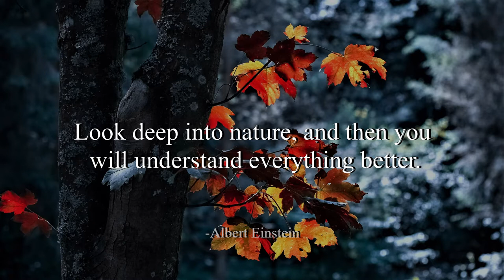Tibet - HOVATOFF (No Copyright Music)